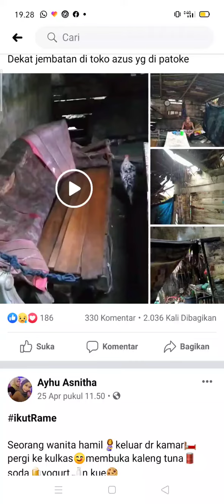Jamaluddin Warga Polman Tinggal digubuk bak kapal Pecah Polman Sulbar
Jamaluddin
Ling. Kampung Baru Patoke, Mammi, Poliewali, Kabupaten Polewali Mandar, Sulawesi Barat